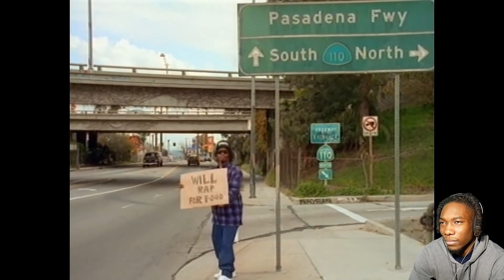UH OHHH! Dr. Dre feat. Snoop Dogg - F Wit' Dre Day REACTION